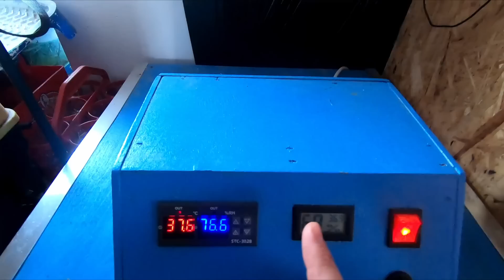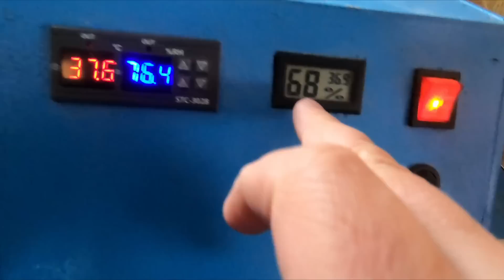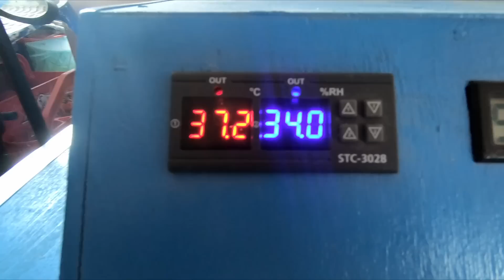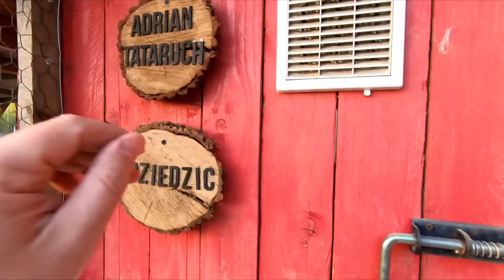Sukces na ranczu - młode indyki #249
Witajcie,

zapraszam na oglądanie i komentowanie najnowszego odcinka.

Chcesz mnie wesprzeć i dorzucić cegiełkę do wyżywienia moich podopiecznych?
Zachęcam do pozostawienia łapki w górę oraz do subskrypcji.